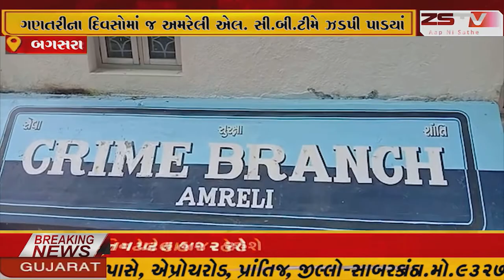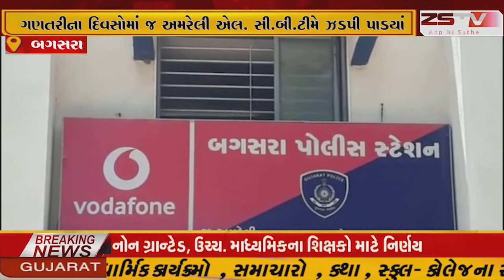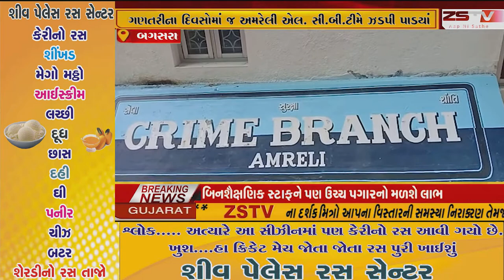બગસરાના પીઠડીયા ગામે વિધિના બહાને ફોડ લોકોને ઝડપી પાડવામાં આવ્યા..